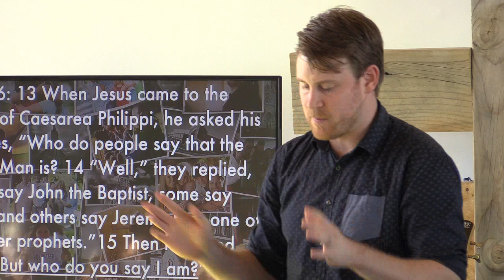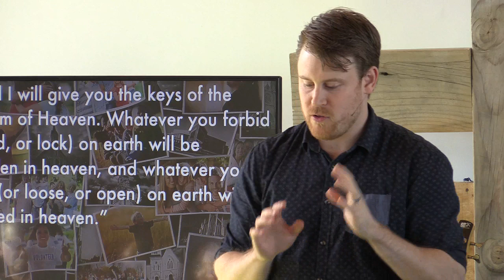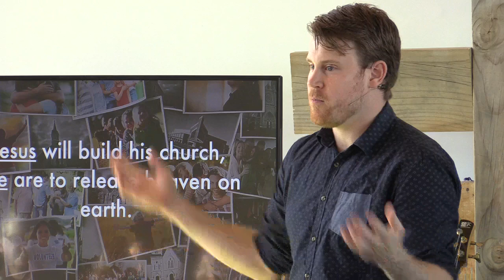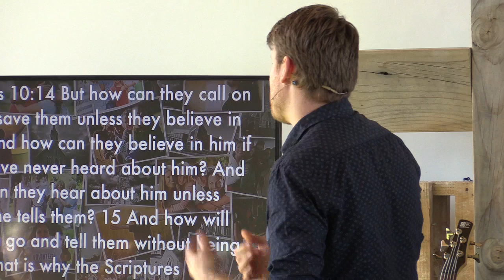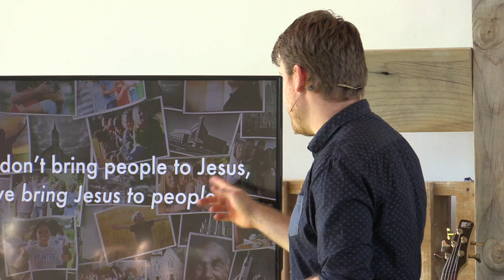Us, Part 2: Jesus will build his Church